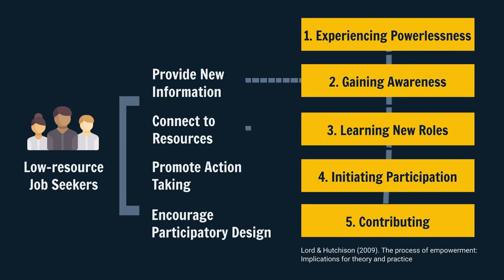DreamGigs: Designing a Tool to Empower Low-Resource Job Seekers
Tawanna R. Dillahunt, Alex Lu

Session: In the Office

Abstract
Technology allows us to scale the number of jobs we search for and apply to, train for work, and earn money online. However, these technologies do not benefit all job seekers equally and must be designed to better support the needs of underserved job seekers. Research suggests that underserved job seekers prefer employment technologies that can support them in articulating their skills and experiences and in identifying pathways to achieve their career goals. Therefore, we present the design, implementation, and evaluation of DreamGigs, a tool that identifies the skills job seekers need to reach their dream jobs and presents volunteer and employment opportunities for them to acquire those skills. Our evaluation results show that DreamGigs aids in the process of personal empowerment. We contribute design implications for mitigating aspects of powerlessness that low-resource job seekers experience and discuss ways to promote action-taking in these job seekers.